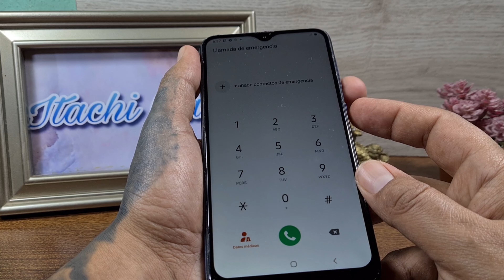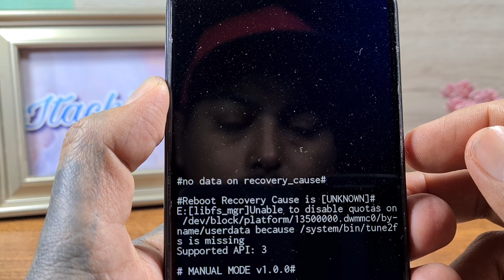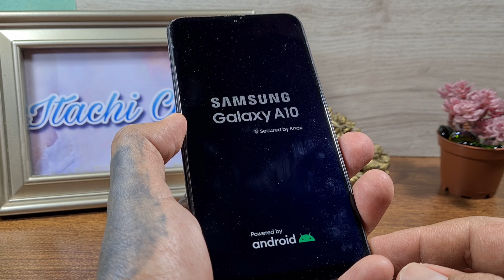Samsung A10 Como Formatear o Desbloquear La Pantalla o Contraseña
como quitar el bloqueo de pantalla o contraseña olvidada en un Samsung A10